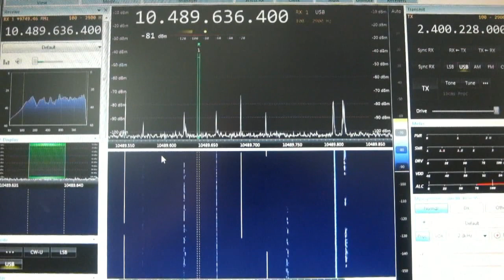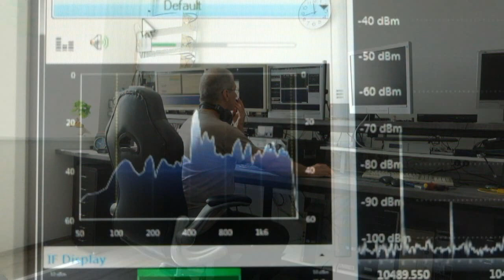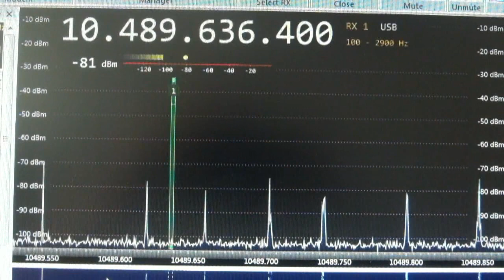Es'Hail2 QO100 - S53X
My 1st QSO via OSCAR 100